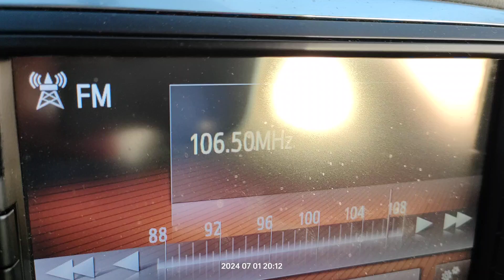FM DX reception via tropo of radio 105 from nicolosi Monte monpileri in Arta Greece 01/07/2024